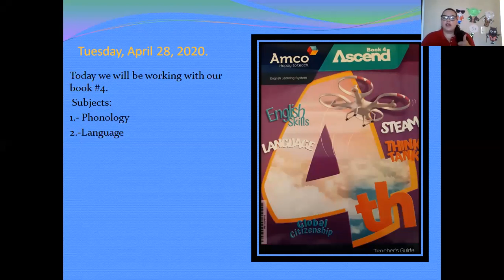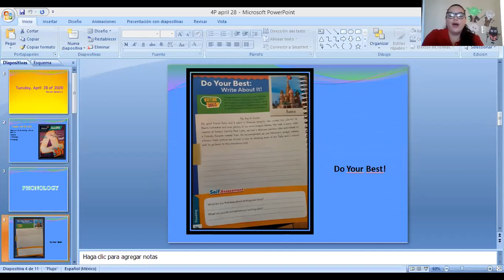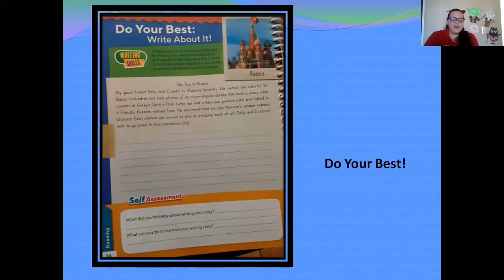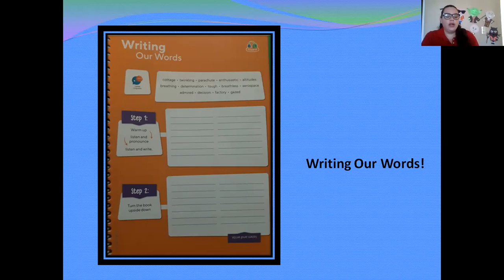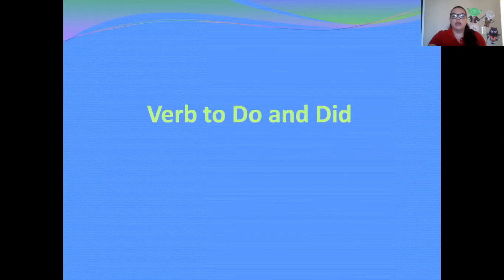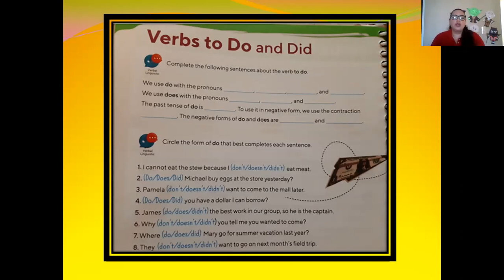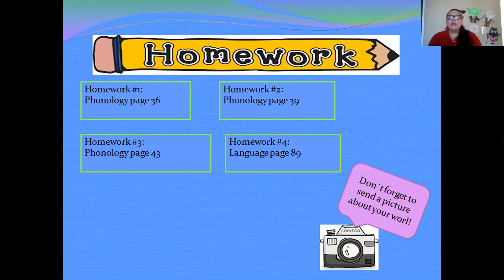4th P april 28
Video 4to primaria ingles correspondiente al martes 28 de abril